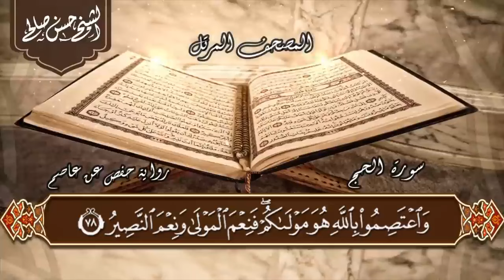تلاوه رائعه / سوره الحج كامله بصوت الشيخ حسن_صالح تلاوه قرآن قرآن_كريم 💞💞💞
تلاوه رائعه / سوره الحج كامله بصوت الشيخ